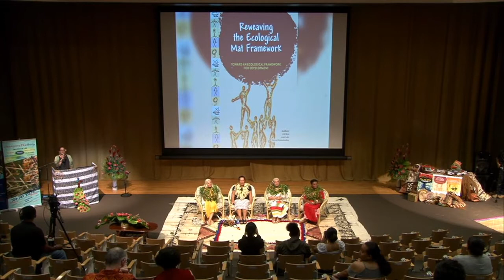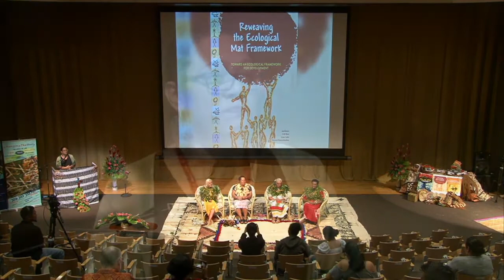Question and Answer Session: Launch of Reweaving the Ecological Mat (REM) Publications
This Question and Answer session was held with Dame Meg Taylor (Secretary General of the Pacific Islands Forum), Professor Konai Helu Thaman (USP Oceania Centre for Arts, Culture and Pacific Studies), Associate Professor Elise Huffer (REM Team) and Adi Meretui Ratunabuabua (Author of REM Framework).